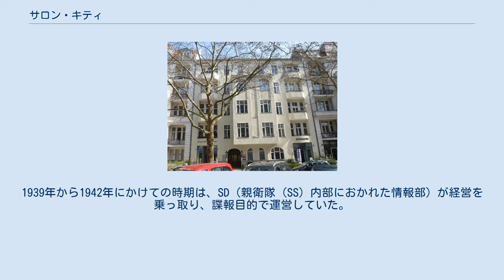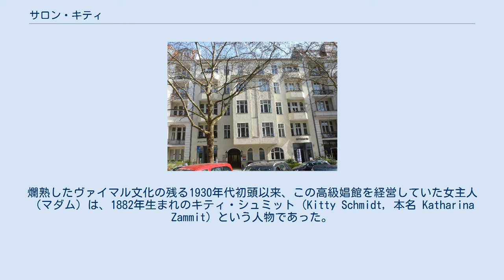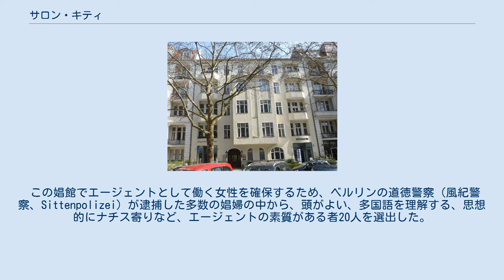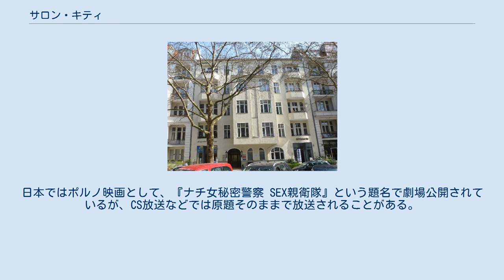サロン・キティ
ドイツの諜報・情報機関
サロン・キティ（ドイツ語: Salon Kitty）は、1930年代から1940年代にかけてドイツの首都ベルリンにあった高級娼館。
1939年から1942年にかけての時期は、SD（親衛隊（SS）内部におかれた情報部）が経営を乗っ取り、諜報目的で運営していた。
 ギーゼブレヒト通り11番地 要人たちが使うような高級娼館を諜報活動に使うというアイデアは、親衛隊幹部で情報部門を掌握していたラインハルト・ハイドリヒによるものだが、実行に移したのはその部下のヴァルター・シェレンベルクだった。
ハイドリヒやシェレンベルクのアイデアは、ドイツ各界の要人たちや各国外交官らを酒と女性でもてなし、枕元で女性に対してナチ党や政府への率直な意見や不満、自国の内密の情報などを打ち明けるのを傍受して、不満分子を摘発したり機密情報を得たりするのに役立てようという、俗にいう、美人局であった。
娼館にSDのエージェントを浸透させるという案に対し、シェレンベルクは娼館そのものをSDが乗っ取り経営することを主張した。
 乗っ取りの対象となった高級娼館サロン・キティは、シャルロッテンブルク区ギーゼブレヒト通り（Giesebrechtstrasse）11番地にあった。
この地区はベルリン西部の裕福な階層が暮らす地区で、サロン・キティの主な顧客はドイツ各界の高位の人物や、各国の外交官などであった。
爛熟したヴァイマル文化の残る1930年代初頭以来、この高級娼館を経営していた女主人（マダム）は、1882年生まれのキティ・シュミット（Kitty Schmidt, 本名 Katharina Zammit）という人物であった。
キティ・シュミットは、ナチ党の権力掌握以来、他国へ亡命しようとする人々をひそかに助けつつ、自らもイギリスの銀行へ送金を続けていた。
彼女自身もついに国外へ逃げようとしたが、1939年6月28日、SDのエージェントによりオランダとドイツの国境で逮捕され、ベルリンのゲシュタポ本部へと送られた。
 シェレンベルクはキティ・シュミットに面会し、サロン・キティをSDに使わせてナチ党の諜報活動に協力するか、SDへの協力を拒否して強制収容所へ送られるかの二者択一を迫った。
SDはサロン・キティを「改装」の名目で一時閉店し、その間に大量の盗聴用マイクロフォンを全館に仕掛けた。
マイクからの送信線は地下室に引き込まれ、そこから顧客たちの話の傍受・監視を行うテーブルや録音用機器などが備えられた部屋へと続いていた。
 この娼館でエージェントとして働く女性を確保するため、ベルリンの道徳警察（風紀警察、Sittenpolizei）が逮捕した多数の娼婦の中から、頭がよい、多国語を理解する、思想的にナチス寄りなど、エージェントの素質がある者20人を選出した。
彼女らは7週間にわたり厳しい思想教育や訓練を受けた。
その中には各種の軍服の見分け方や、他愛のない会話から機密を収集する方法などもあった。
彼女らは顧客を相手するごとに報告を行うことが義務付けられた。
一方で、隠しマイクが部屋毎にあることについては知らされていなかった。
 1940年3月、サロン・キティは営業を再開した。
キティ・シュミットは、何事もなかったかのように営業を続けるよう命じられた。
ただし、「私はローテンブルクから来たのだが」という合言葉を言った客に対してのみ、普通の顧客には見せない20人の女性の情報が載った冊子を見せるよう指示された。
客はその中から一人を選んで夜を共に過ごすことになっていた。
 ナチ党や政財界の要人、軍部の高官、駐ドイツ外交官らの間に、「サロン・キティでは、要人だけの特別な合言葉を言えば、一般人には紹介しない選り抜きの女性を紹介してくれるらしい」という話が広がり、サロン・キティは一時閉店する前よりも人気のある店になった。
サロン・キティの傍受担当者は要人たちの会話数千件分の録音を行っている。
顧客の中にはイタリアの外務大臣ガレアッツォ・チャーノがおり、彼はベッドで、総統アドルフ・ヒトラーの今後について見通しは暗いと率直なところを語っている。
親衛隊大将ヨーゼフ（ゼップ）・ディートリヒは一晩で20人全員の相手をしたいといい徹夜の乱交を繰り広げたが、何一つ秘密めいたことは口にしなかった。
 ラインハルト・ハイドリヒは何度かサロン・キティに行って表面上は「査察」を行ったが、彼は自分が女性を相手している部屋のマイクの電源は切らせていた。
 第二次世界大戦が進むにつれ、サロン...